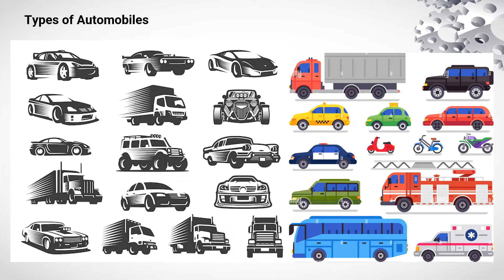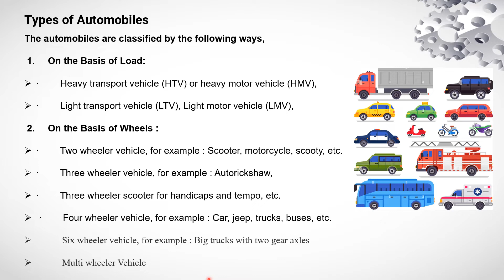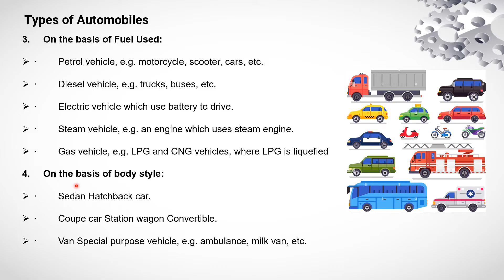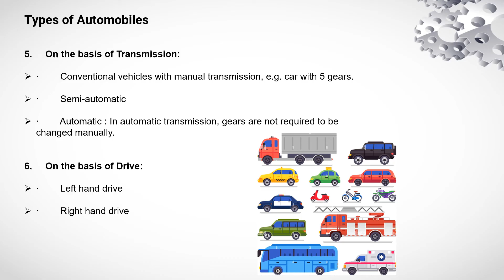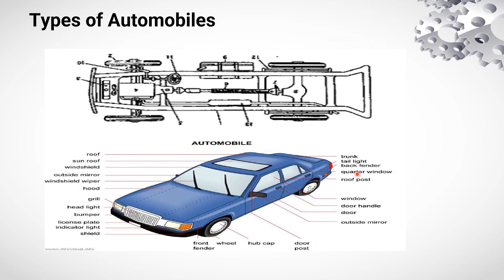Types of Automobiles | Automobile Engineering Basics | Automobile Parts | Vehicles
There are various types of automobiles designed to serve different purposes and cater to specific needs. Here are some common types of automobiles:

Sedan: Sedans are the most common type of passenger cars. They typically have four doors, a separate trunk compartment, and seating capacity for four to five passengers. Sedans offer a balance of comfort, practicality, and fuel efficiency, making them suitable for daily commuting and family transportation.

Hatchback: Hatchbacks are similar to sedans but feature a rear door that opens upward, providing access to the cargo area. The rear seats can be folded down to create additional storage space. Hatchbacks offer versatility and compactness, making them popular for urban driving and small families.

SUV (Sport Utility Vehicle): SUVs are larger vehicles with a higher ground clearance and an elevated seating position. They often feature all-wheel drive or four-wheel drive, providing better off-road capability and towing capacity. SUVs offer spacious interiors, ample cargo space, and versatility for various terrains and weather conditions.

Crossover: Crossovers are a hybrid between SUVs and passenger cars. They are built on car platforms, providing a smoother ride and better fuel efficiency compared to traditional SUVs. Crossovers combine the higher seating position and versatility of an SUV with the maneuverability and handling of a car.

Minivan: Minivans, also known as MPVs (Multi-Purpose Vehicles), are designed for maximum passenger and cargo capacity. They offer spacious interiors with multiple seating rows and sliding rear doors for easy access. Minivans are popular for large families or those needing ample storage space.

Pickup Truck: Pickup trucks have an open cargo bed at the rear and a separate cab for passengers. They are known for their towing and hauling capabilities, making them suitable for work, utility, and recreational purposes. Pickup trucks come in various sizes, from compact to full-size, with different cab configurations.

Coupe: Coupes are two-door cars with a sleek and sporty design. They often have a lower roofline, seating for two or four passengers, and a focus on performance. Coupes prioritize style and driving dynamics over practicality and passenger space.

Convertible: Convertibles, also known as cabriolets or roadsters, have a retractable roof that can be opened or removed, allowing for open-air driving. Convertibles can be found in various body styles, including sedans, coupes, and sports cars.

Sports Car: Sports cars are high-performance vehicles designed for speed, agility, and exhilarating driving experiences. They typically feature powerful engines, lightweight construction, aerodynamic designs, and advanced handling systems. Sports cars prioritize performance and handling characteristics.

Electric Vehicle (EV): Electric vehicles are powered by electric motors and use rechargeable batteries as their primary source of energy. They produce zero tailpipe emissions and are known for their environmental friendliness and energy efficiency. EVs come in various forms, including sedans, SUVs, and hatchbacks.

These are just some of the many types of automobiles available, each with its own features, capabilities, and target audience. The choice of vehicle type depends on individual preferences, lifestyle, intended use, and specific requirements.